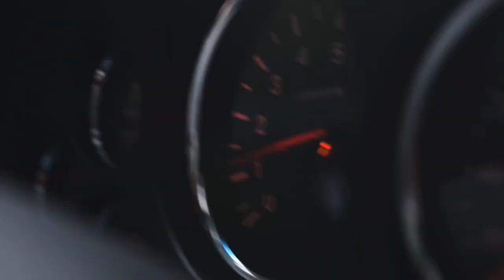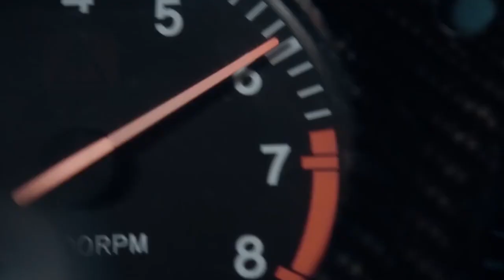Top 5 Greatest JDM Cars Of All Time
Welcome to Motor Drive, the channel dedicated to all things automotive! In this video, we'll be counting down the top 5 greatest JDM Cars (Japanese Domestic Market Cars) of all time. From timeless classics to modern marvels, we've selected the most iconic and groundbreaking cars that have left a lasting impression on car enthusiasts around the world.

Join us as we explore the performance, design, and cultural significance of each JDM car on our list. From the legendary Toyota Supra to the sleek Nissan GT-R, these cars have not only made a significant impact in the world of racing and motorsports, but also in popular culture and the automotive industry.

So buckle up and join us on this thrilling ride as we count down the top 5 greatest JDM cars of all time. Whether you're a die-hard car enthusiast or simply appreciate the artistry and engineering behind these iconic machines, this video is sure to satisfy your need for speed and style.